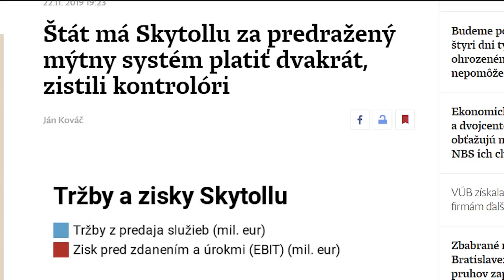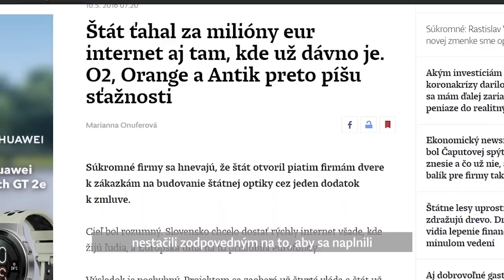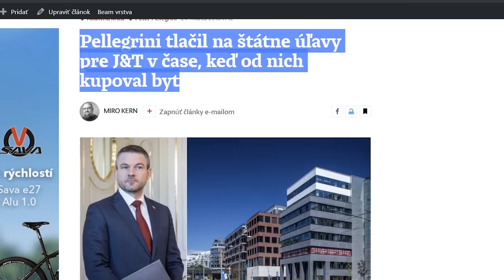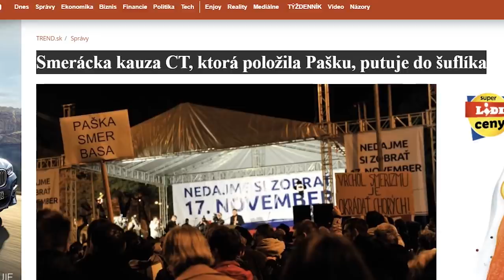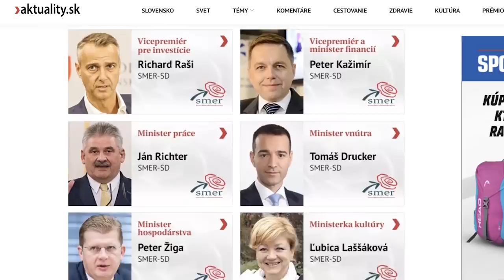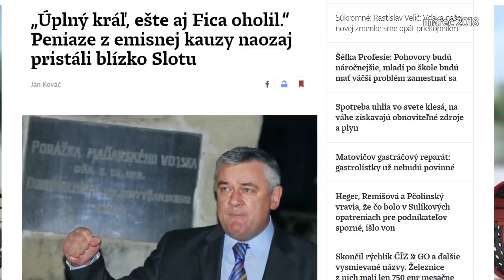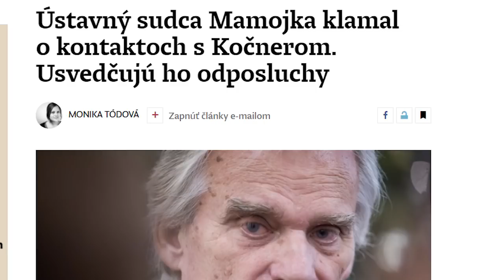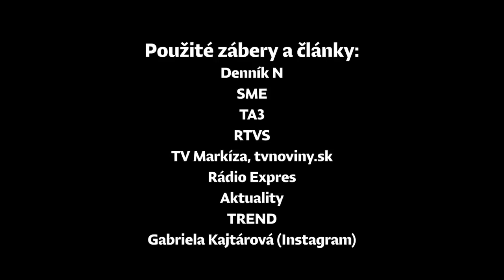Prípad Pellegrini: Bránil Fica, spochybňoval protesty, pri kauzách mlčal